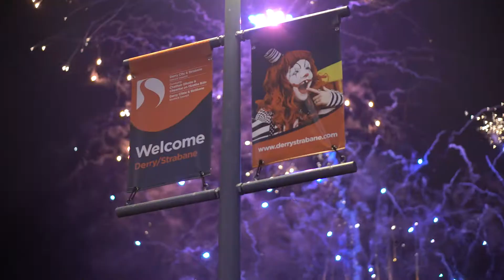Making it Happen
60 sec Cinema Advert